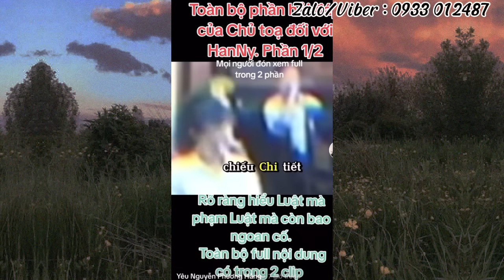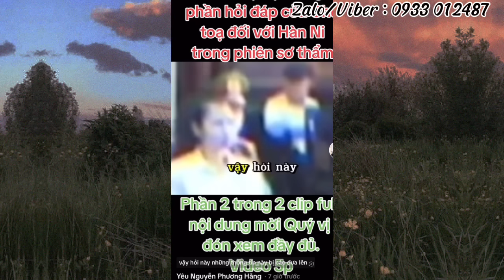Nóng.. Hàn Ni Khai Gì.. Chủ Toạ Lắc Đầu